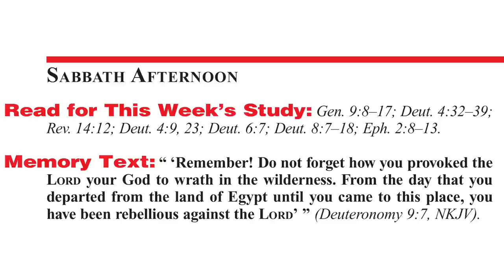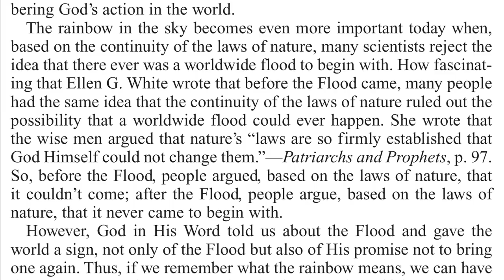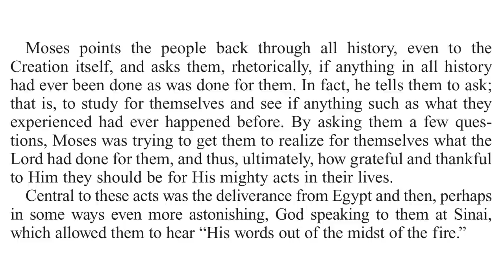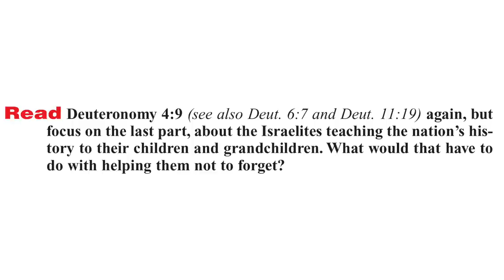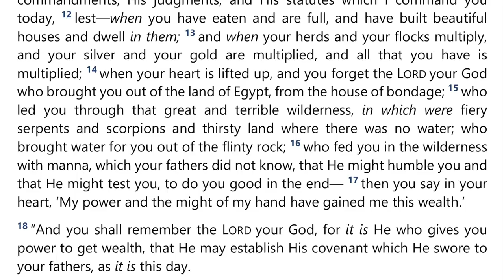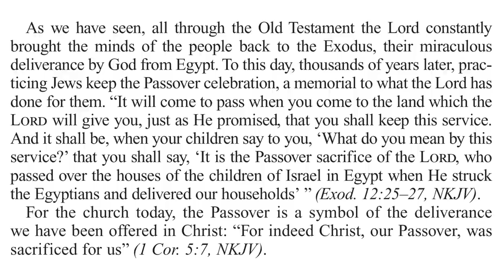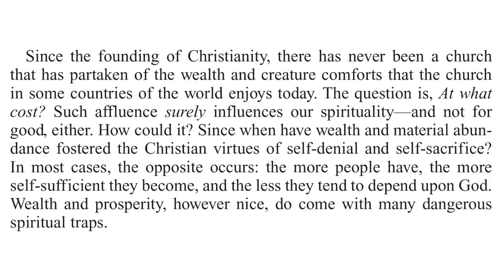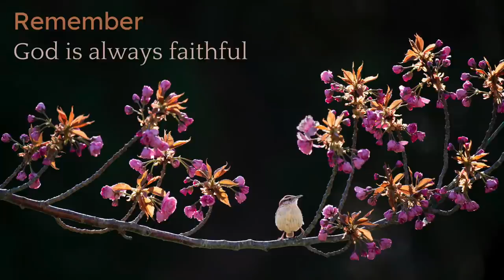2021 Q4 Lesson 10 – Remember, Do Not Forget – Audio by Percy Harrold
00:00 | Opening Prayer
01:16 | Sabbath Afternoon, Nov 27
03:30 | Sunday, Nov 28
08:10 | Monday, Nov 29
13:17 | Tuesday, Nov 30
17:55 | Wednesday, Dec 01
23:05 | Thursday, Dec 02
28:49 | Friday, Dec 03
32:19 | Inside Story
34:56 | Presenter Notes

This Bible study is one of the Sabbath School lessons contained in the Adult Sabbath School Bible Study Guide published by the Seventh-day Adventist Church. This Study Guide is titled “Present Truth in Deuteronomy” and has lessons for October, November, and December 2021. In this video we have the lesson text synced with the audio book from the Sabbath School Podcast.

📖 Read for This Week’s Study:
Genesis 9.8–17; Deuteronomy 4.32–39; Revelation 14.12; Deuteronomy 4.9, 23; Deuteronomy 6.7; Deuteronomy 8.7–18; Ephesians 2.8–13

🔹 My Life Today, “Not One Word of His Promise Has Failed,” p. 337;
🔹 This Day With God, “Heavenly Invitation,” p. 132.